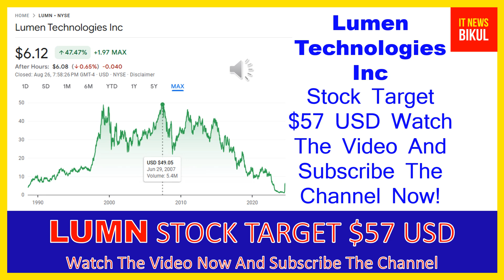LUMN Stock - Lumen Technologies Inc Stock Breaking News Today | LUMN Stock Price Prediction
LUMN Stock - Lumen Technologies Inc Stock Breaking News Today | LUMN Stock Price Prediction | LUMN Stock Target